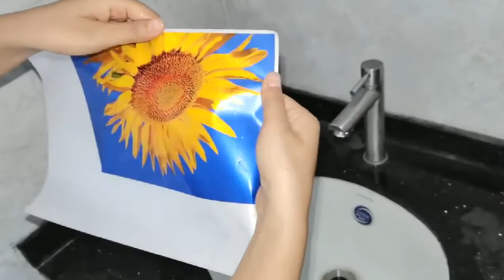Anti-break resin coated glossy sticker waterproof RC photo paper for inkjet printers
Good quality RC diamond glossy photo paper with strong adhesive sticker, resin coating technique provides excellent water resistance. It's compatible to both pigment ink and dye ink, works with inkjet printers. ( For further talk, please